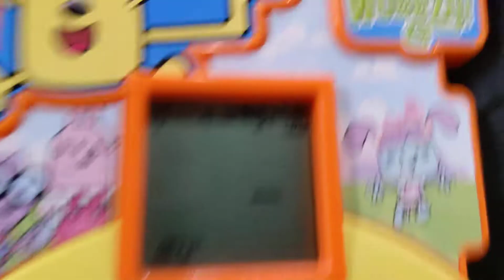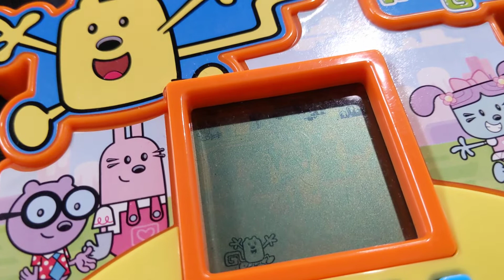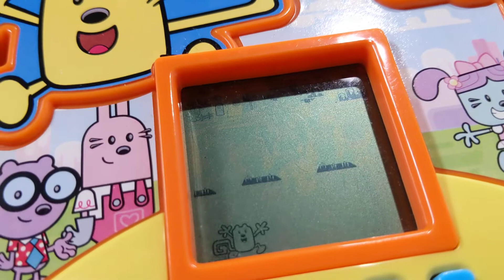Zizzle Wow Wow Wubbzy Handheld Game: Game 3 Gameplay